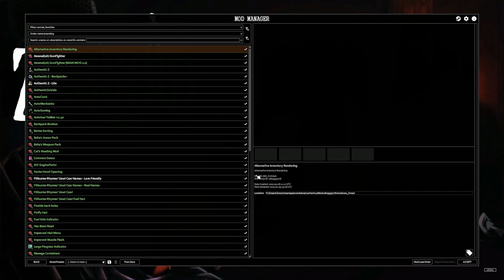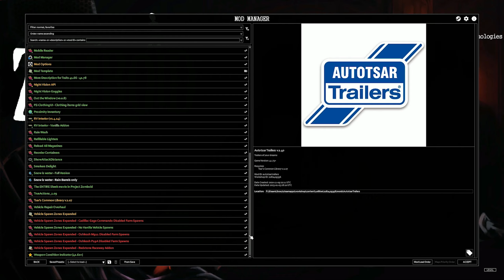Let's Play Project Zomboid (PC) - No Commentary - Sandbox 2 - Part 38 - Character 12 - ArahorPlays